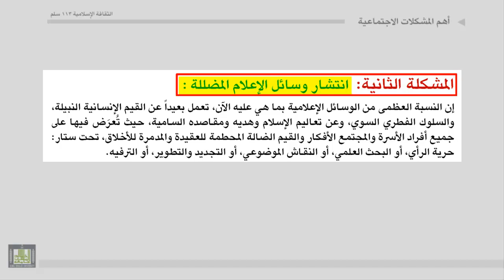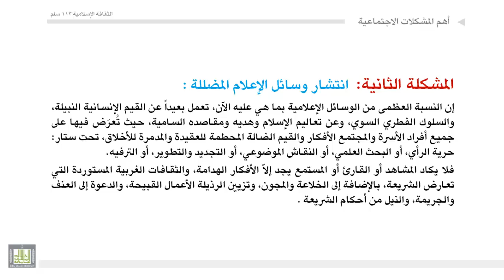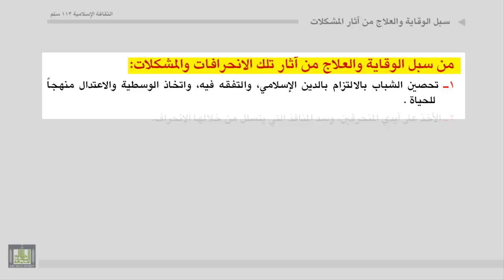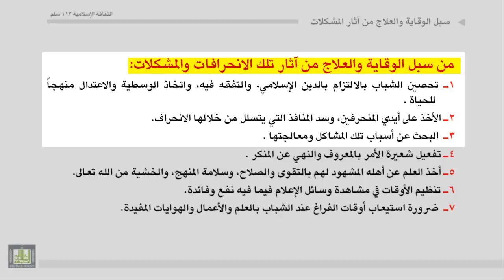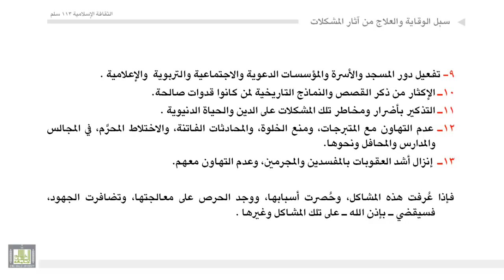المشكلات الاجتماعية وسبل الوقاية منها - 1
1 - الانحراف الفكري والسلوكي وبعض مظاهرهما ـ سبل الوقاية من الانحرف الفكري والسلوكي.
2 -  انتشار وسائل الإعلام المضللة ـ دور وسائل الإعلام في تربية النشء ـ واقع أكثر وسائل الإعلام في عصرنا ـ سبل الوقاية من الآثار السلبية للإعلام المضلل.
3 - ضعف صلة كثير من الشباب بعلماء الأمة وعقلائها ـ دور العلماء والعقلاء على الأفراد والمجتمعات ـ أهمية صحبة وملازمة العلماء ـ  أثر الابتعاد عن العلماء والعقلاء.